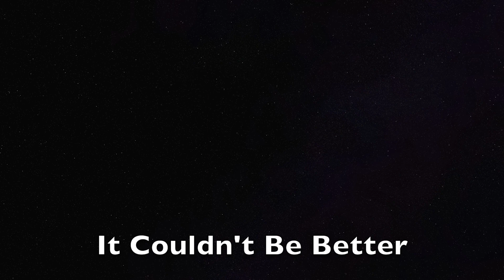It Couldn't Be Better | FLASHBACK VIDEO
Hey, my name is Dylan, I live in Tropical North Queensland and i make videos!